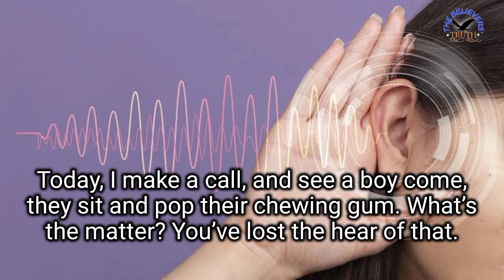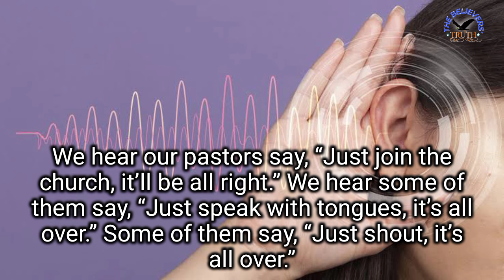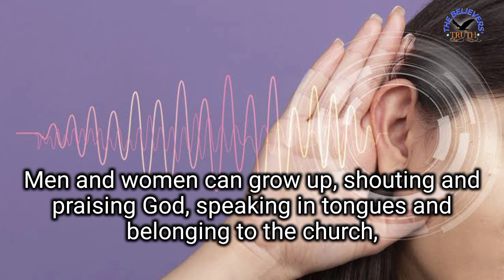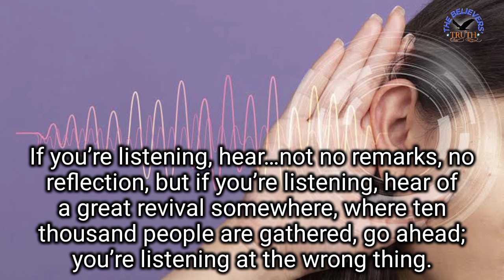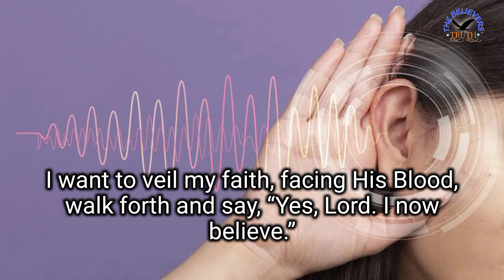WHAT HEAREST THOU? | Rev. William Marrion Branham.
114 May God help us, tonight, friends, as we’re coming to the communion table, to remember that; no matter what outward we do, how many good things we do.

115 You say, “Well, Brother Branham, I go to church. I try to live the best that I can.” Good. There’s nothing against that, brother. “I have spoke with tongues, Brother Branham. I have shouted in the Spirit.” That’s good. But that’s not what I’m talking about, brother. That still isn’t it. That isn’t what I’m speaking of.

116 I’m talking of that still small Voice, that Something rich and royal. That, I used to see the old mammies when they come down this aisle here, years ago, the tears streaming from their cheeks, when one sinner boy would raise up, to come to the altar.

117 Today, I make a call, and see a boy come, they sit and pop their chewing gum. What’s the matter? You’ve lost the hear of that.

118 What have you heard? What hearest thou? We’re at the end time.

119 You hear on the television, and on the radio, in your magazines, in your papers, that there’s going to be a whirl across this country someday. What are you listening for, to hear that all-alarm, your radio on, all day long, with all that nonsense carrying on, to hear when the bullets are going to drop, or the bombs? I’m not listening to that stuff.

120 I’m listening to hear a Voice say, “Come up higher. It was well done, My good and faithful servant.”

121 What hearest thou? You know, I think that we’re so interested in listening so close to all the things of the world, and things like that, we can’t hear that little, still small Voice.

122 We hear our pastors say, “Just join the church, it’ll be all right.” We hear some of them say, “Just speak with tongues, it’s all over.” Some of them say, “Just shout, it’s all over.”

123 You can’t hear that little, still small Voice that places Something rich and deep in the life, makes you what you should be.

124 A wheat doesn’t bear wheat because it’s on a vine or on a stalk. A weed also is on a stalk. But it takes the life in that vine to bring forth wheat. The waters that fall on it will water both of them. They’ll both rejoice in it. They’ll both grow in it.

125 Men and women can grow up, shouting and praising God, speaking in tongues and belonging to the church, dancing in the Spirit and paying tithes, and still not be, in their heart, that still small Voice of God’s rich, deep love.

126 “Though I give my body to be burned as a sacrifice, and have not love, I am nothing. Though I give all my goods to feed the poor, I’m still nothing. I have faith to move mountain, I’m still nothing. I—I—I do speak with tongues, as men and Angels, I’m still nothing.” See? It’s that still small Voice that speaks down in your heart, that changes every attitude, makes the nature different, and you become a new creature in Christ.

127 What hearest thou? Depends on what you’re listening for, friend. If you’re listening, hear…not no remarks, no reflection, but if you’re listening, hear of a great revival somewhere, where ten thousand people are gathered, go ahead; you’re listening at the wrong thing. “I’ll go over and see. They say they have great crowds.” That don’t make a bit of difference. The race tracks have that. Everything else has that. The rock-and-rollers have that.

“I’m going over to…I’m going over for something else.”

128 If you go for anything else but…If you’re listening for anything else but that still small Voice, get back in the cave. Go back under the juniper tree, until we can prepare. Hold yourself quiet, and wait. Let the thunders go by. Let the earthquake shake. Let the rushing winds go, and the fire sweep, whatever it will. I think of that song:

Teach me, Lord, how to wait when hearts are aflame,

Let me humble my pride, call on Your Name;

Keep my faith renewed, my eyes on Thee,

Let me be on this earth what You want me to be.

That’s what I want to do.

They that wait upon the Lord, shall renew their strength,

They shall mount up with wings as an eagle,

You believe that?

They shall run and not be weary, they shall walk and not faint;

Teach me, Lord, teach me, Lord, how to wait.

129 Let the thunders go by. Let the fire sweep by. But let me hear that still small Voice, says, “Come unto Me, all ye that labor and are heavy laden. Come out from under the juniper tree. Come out of your caves.”

130 I want to veil my faith, facing His Blood, walk forth and say, “Yes, Lord. I now believe.”

    59-0301E - What Does Thou Here?